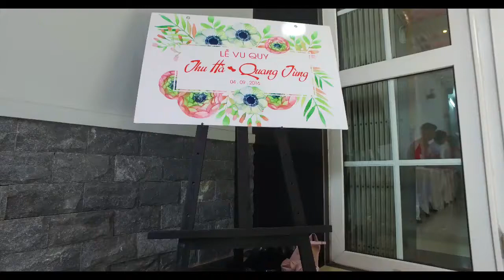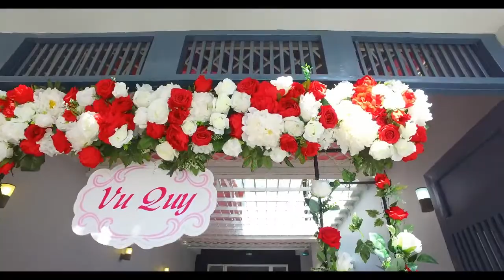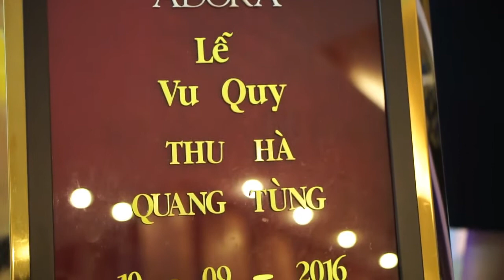Wedding Tung-Ha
Made by Mr.Win